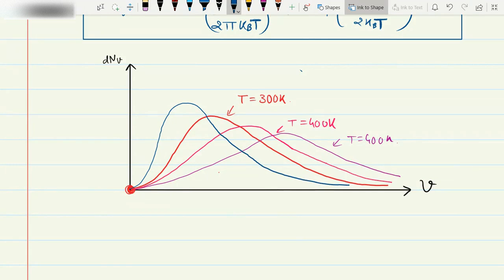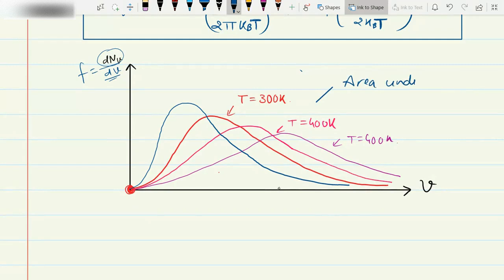B.Sc. Sem-II (NEP-2020), Physics, UNIT - 3 | Lecture-3 | Kinetic Theory